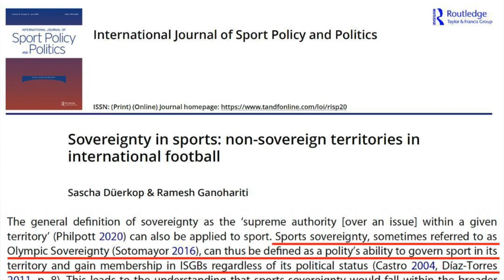The British Game Of Sovereignty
In this video, we use the 2022 FIFA Men's World Cup to engage with the unique federal system in the United Kingdom. How is it that England and Wales, two countries part of the sovereign state of the United Kingdom, played a group fixture against each other?